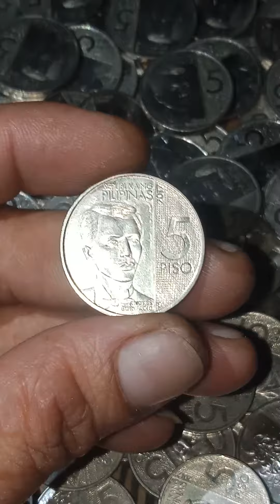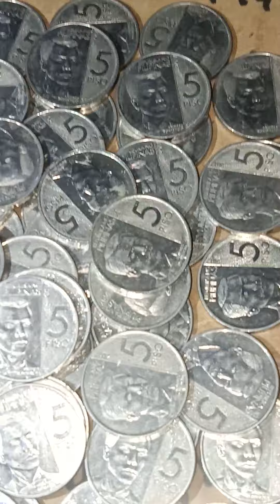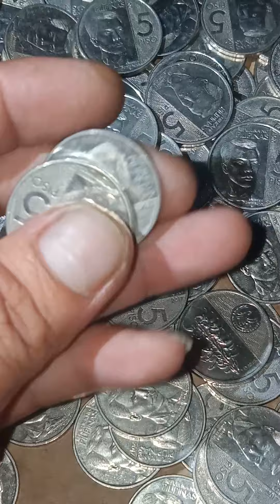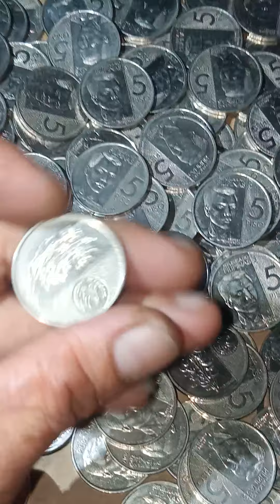#.9 5PISO NGC YEAR 2017#FOR SALE PHP100..EACH BY NOW:☺️